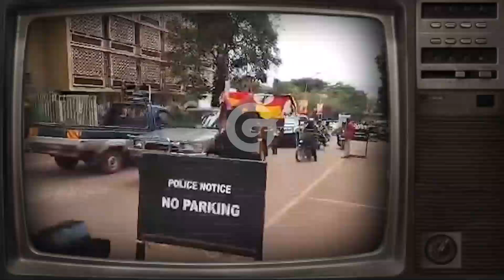Undressed themselves to show the oppressed parts on their bodies